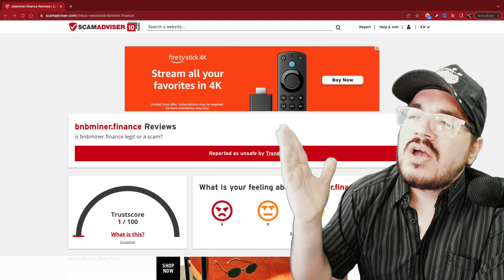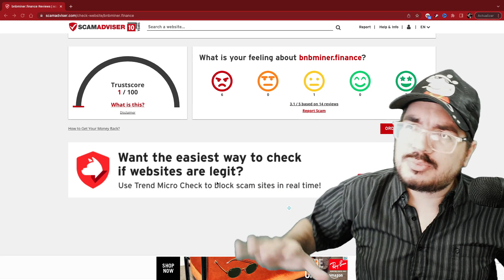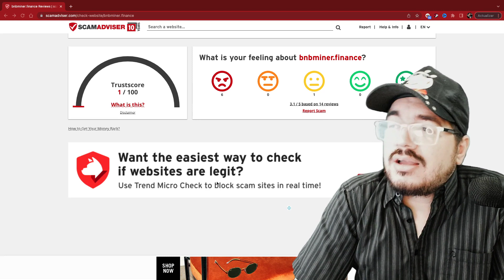La VERDAD sobre BNBMiner.Finance: ¿Es ESTAFA o "está PAGANDO"?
Hoy hablamos de BNBMiner.Finance una plataforma que está siendo compartida por muchos creadores como una inversión de riesgo pero que "está pagando". Es una estafa PONZI o de verdad funciona?

                                           🤝DONACIONES🤝

                                  👓👚👕MIS TIENDAS👕👚👓

                                      💵💰NEGOCIOS💰💵